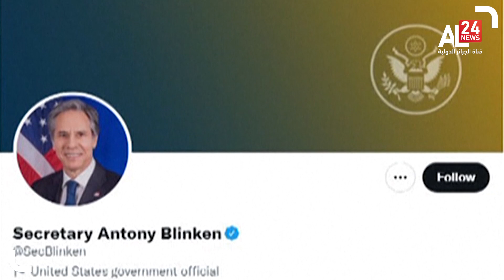Armenia – Azerbaijan: dozens killed in clashes